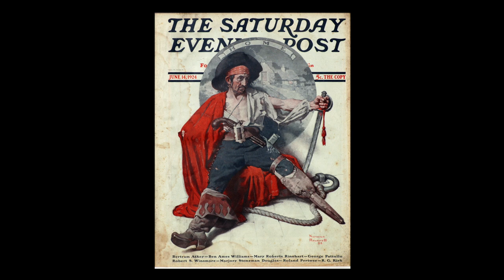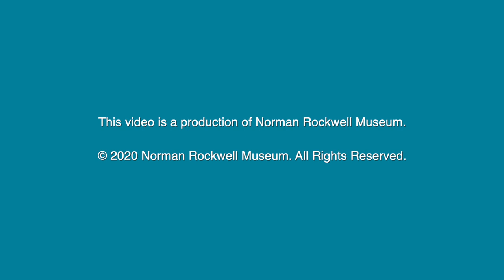Quick Pic - Pirate Dreaming of Home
Pirate Dreaming of Home, August 30, 1924

Notice and Wonder

Big Idea
We go on journeys in our imagination, or through reading too! In this case the pirate's clothing tells a story which suggests big adventures, but it seems he is dreaming something else. Do some adventures ultimately make us dream of worlds that are less exciting and more cozy?

BOOTS, sword, peg leg

Composition elemet - halo or circle… a technique Rockwell often used to add to the story...

Have you ever been on a journey to another place in your imagination? If so, where did you go? Was it as close as home or as far away as a distant planet?

On the surface, this pirate’s life on the open sea appears to be full of adventure. If we look closely, it’s been difficult, too. What do you notice about his shirt and cape, and how might his leg have gotten injured? The color red in his cape and bandana bring our attention straight to the pirate in very dramatic fashion.

What does this pirate dream of? Look carefully at the picture of the cozy cottage in the circle behind him, sometimes there’s just no place like home.

Fun Fact

Rockwell loved to read classic stories as a boy and in adulthood, and Treasure Island by Robert Louis Stevenson was an inspiration. As the story goes, upon finding a map in his parents' inn, young Jim Hawkins joins a crew on route to the Caribbean to find buried treasure. One of his crew, the charming, yet devious Long John Silver is determined to take the treasure for himself. Two of Rockwell’s favorite illustrators Howard Pyle and N.C. Wyeth created artwork for the book, and their portrayals of pirates fascinated Rockwell.

Signed in blood conscious on his part

Circle element part of saturday evening post

Is there a place that you dream of going? And where is the place you dream of, or go to, for safe and cozy times?

Draw a picture of yourself with a thought bubble, and fill it in with a picture of description of the place you’d like to go.